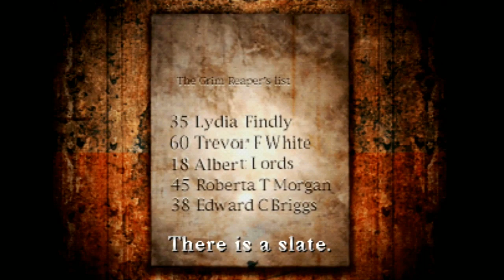Complete in Box Plays Silent Hill 1 - PART 3-1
ULTIMATE NIGHTMARE